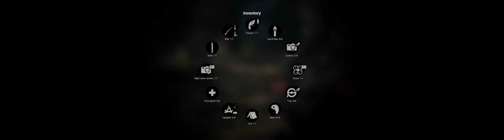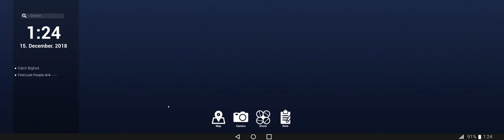BIGFOOT part 3